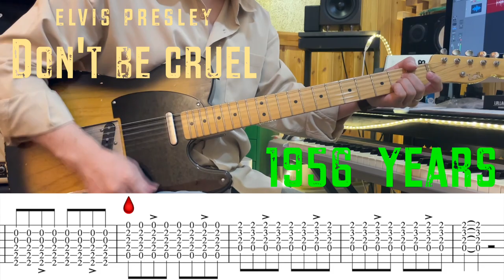[1956년]Elvis presley - Don't be cruel (TAB)